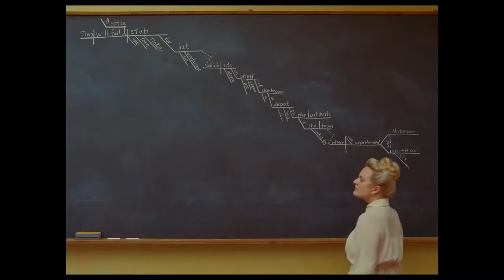[SpRiNtEr_Tv] _ Французский диспетчер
Истории по следам американского журнала ХХ века, выпускающегося в вымышленном французском городе. Накануне закрытия своего отделения журналисты и главный редактор готовят для читателей самые необычные, трогательные и увлекательные статьи. Фильм знаменитого Уэса Андерсона («Королевство полной луны», «Отель „Гранд Будапешт“», «Остров собак»).